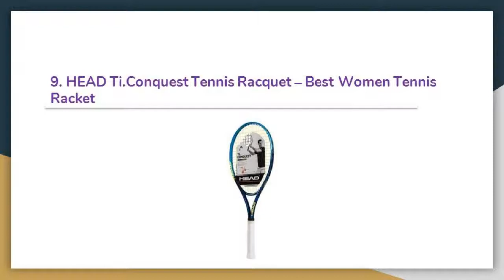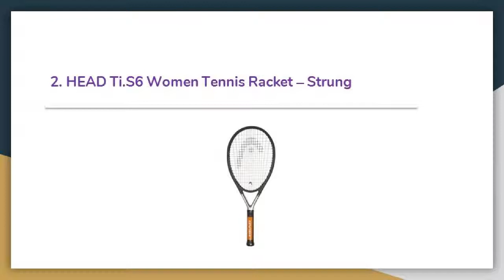Top 10 Best Women Tennis Rackets Review in 2019